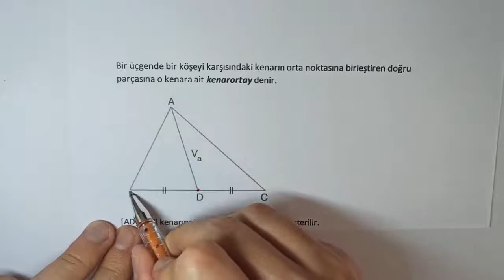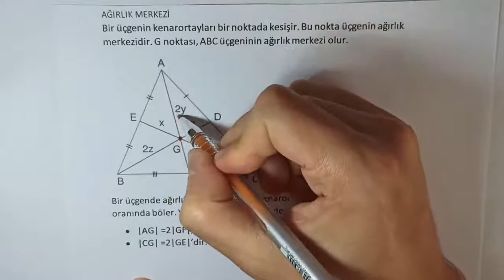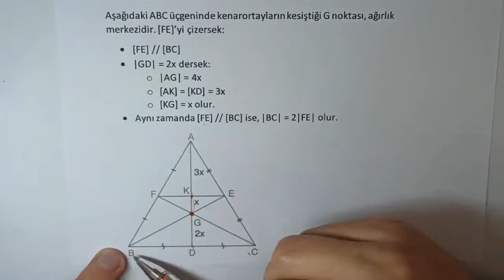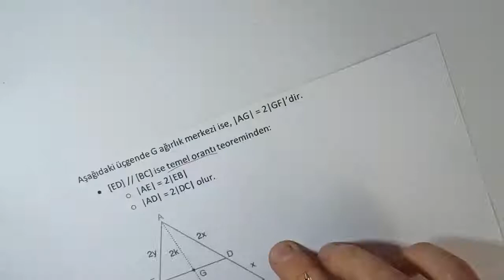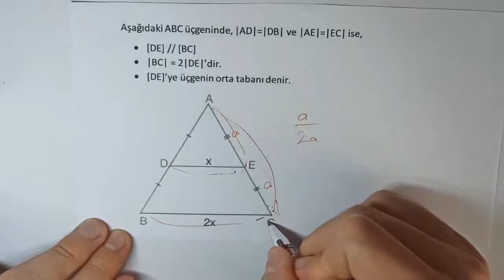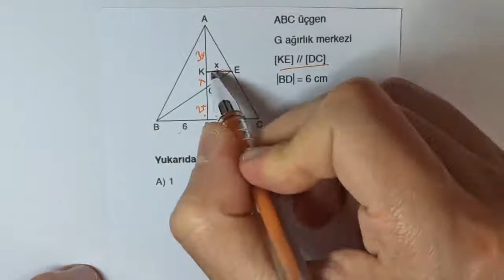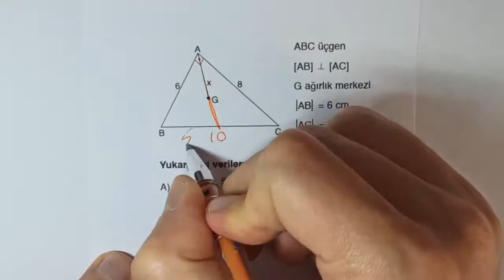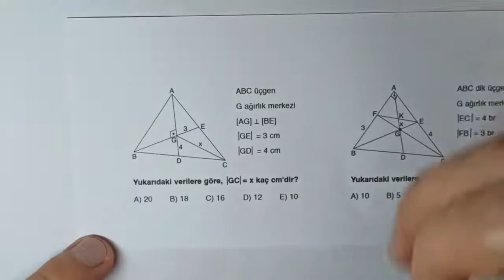ÜÇGENDE KENARORTAY İLE İLGİLİ KONU ANLATIMI VE SORU ÇÖZÜMÜ / GEOMETRİ (2021 YKS-KPSS-ALES-DGS)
Merhabalar arkadaşlar, bizler size Matematik ve Geometri derslerini sevdirmeyi ve aslında ne kadar kolay olduğunu göstermek için buradayız. İyi çalışmalar.